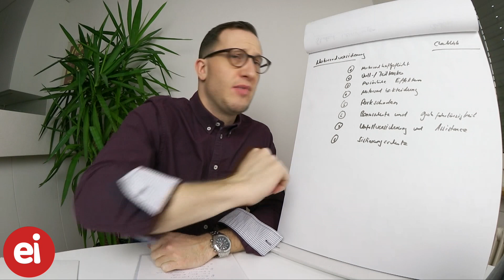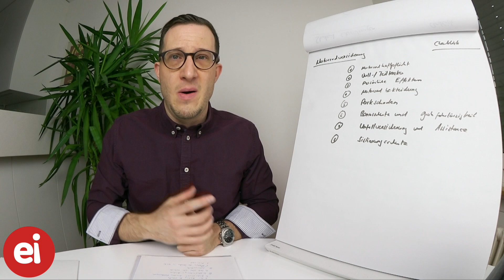Motorradversicherung das sind die wichtigsten Versicherungen!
Liken und Kommentieren! Danke für den Support!

Die Motorradversicherung gewährleistet jedem Lenker eines Motorrades sowie dessen Eigentümer Schutz vor den finanziellen Folgen aus Schadenereignissen. Die Motorradhaftpflichtversicherung versichert gegen Schadenersatzansprüche von Dritten und ist in der Schweiz obligatorisch. Die freiwillige Kaskoversicherung übernimmt Eigenschäden an der Maschine und die Unfallversicherung deckt die finanziellen Folgen von Personenschäden der (Mit-)Fahrer. Dazu mehr im Video...

Mit meiner langjährigen Erfahrung im Versicherungswesen gebe ich Dir mein Insider Wissen weiter ;).

🏡🏡goCaution – die Mietkautionsversicherung für finanzielle Spielräume 🏡🏡
Spar dir deine Mietkaution und schliesse eine Mietkautionsversicherung bei goCaution ab. Mietkautionsversicherung schon ab 94,50 CHF/ Jahr.